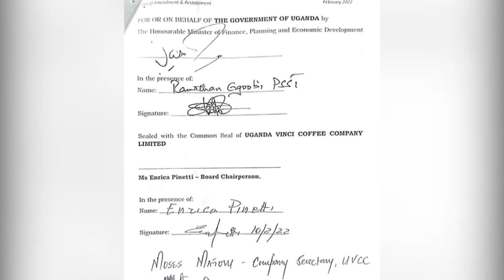Ziizino endagaano ez'enjawulo gavumenti zezze ekola ezijilabisa